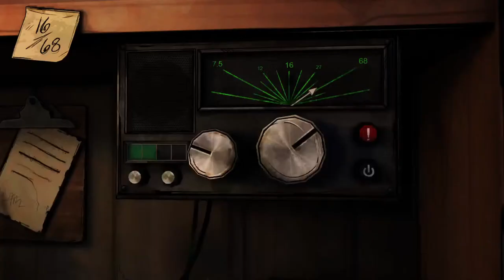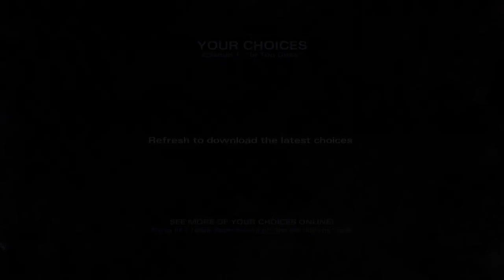The Walking Dead Michonne Part 1